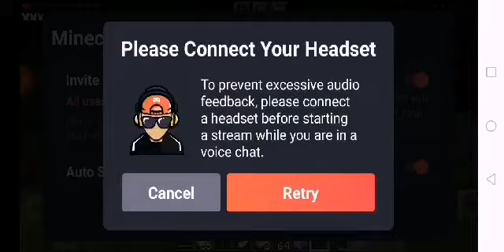MAGLARO MONA#minecraft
MAGLARO MONA